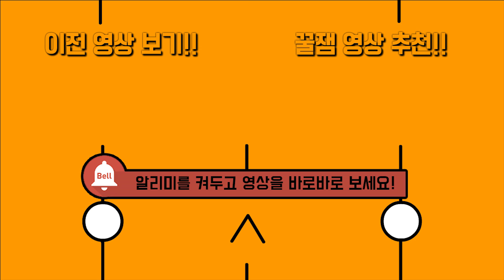스팅몬X엑스 브이몬 합체 진화 !! 파일 드라몬 디지몬 상황극 [마인크래프트 디지몬 상황극] Minecraft Digimon